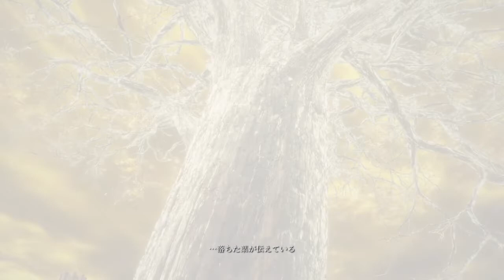ELDEN RING_part65 とりあえず全クリしました。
ELDEN RING